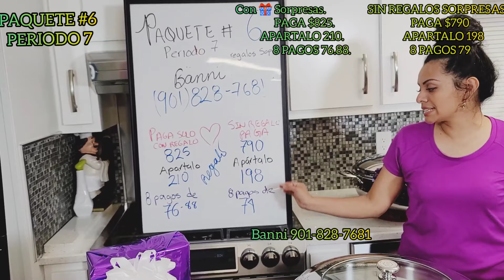princess house 🔊PAQUETE #6 periodo 7🏃‍♀️ Extendido 22 de Julio🏃‍♀️ y 🎁Sorpresas 📲 .